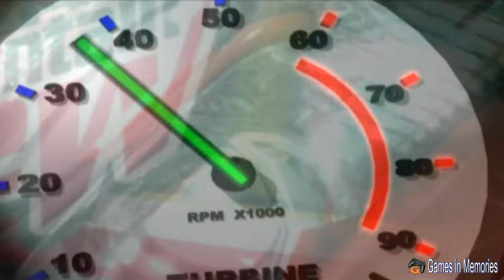Jet Moto 3 [PS1] Games in Memories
เล่นบนคอมพิวเตอร์ ได้ด้วยโปรแกรม ePSXe emulator
เล่นกับกล่อง android box-โทรศัพท์ระบบ android ด้วยโปรแกรม ePSXe emulator
สนใจ inbox ได้ครับ